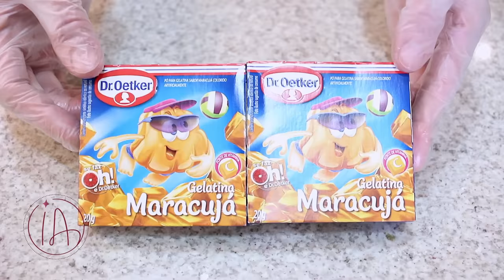SOBREMESA DE GELATINA COM 2 INGREDIENTES - FÁCIL E DELICIOSA (SUPER ECONÔMICA) - Isamara Amâncio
SOBREMESA DE GELATINA COM  2 INGREDIENTES - FÁCIL E DELICIOSA - Isamara Amâncio

INGREDIENTES
- 2 caixinhas de gelatina sabor cereja (ou o sabor que quiser)
- 420 ml de água ou 2 xícaras (pode fazer com 400 ml)
- 2 caixinhas de gelatina sabor maracujá (ou o sabor que quiser)
- 210 ml de água fervendo ou 1 xícara (chá)
- 2 caixinhas de creme de leite ou 400 gramas